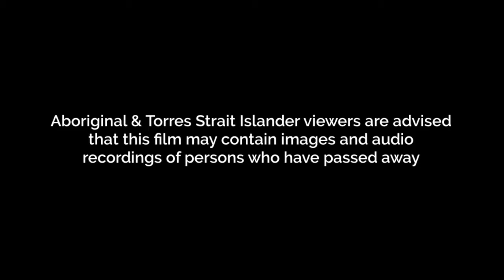Episode 8 - On Australian Shores: Survivor Stories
Elsta Foy, Walman Yawuru Elder states that the only mechanism of accountability to bring justice and compensation to those Aboriginal and non-Aboriginal families who have suffered from 2,4,5-T poisoning from APB spraying across the Kimberley is to hold the Australian Government directly to account through a mass class action with the United Nations.